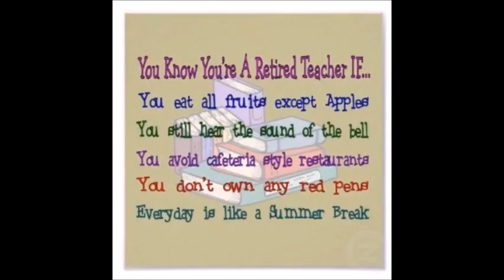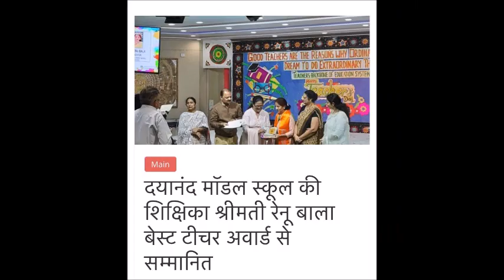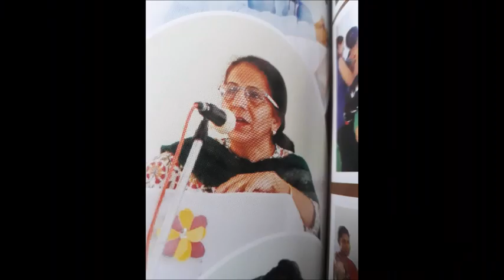RENU MA'AM RETIREMENT